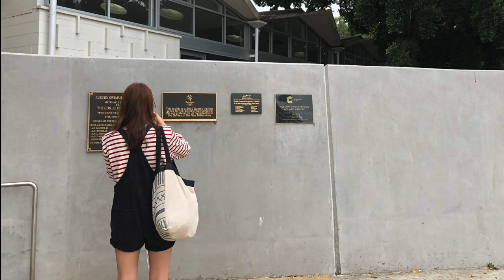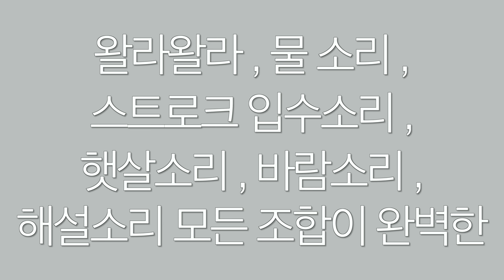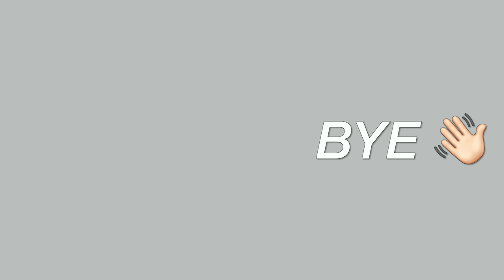🇦🇺 시드니 어번 수영장 수영브이로그 /Auburn ruth everuss aquatic centre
혹시 물어보시는 분들계실까봐!

Q.  수영장에서 머리 풀어도 되나요?
A.  네, 수모를 안쓰고 수영하는 사람이 반이에요.

tec
iPhone , gopro8

🍓 good day mate! 🍓